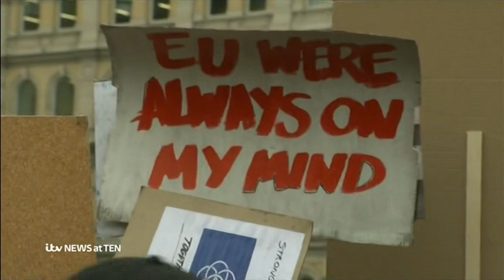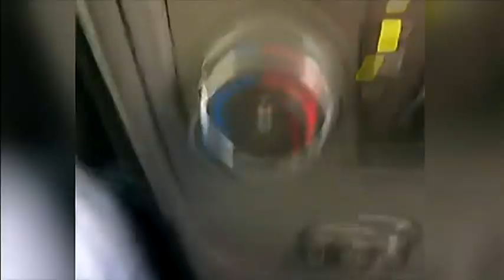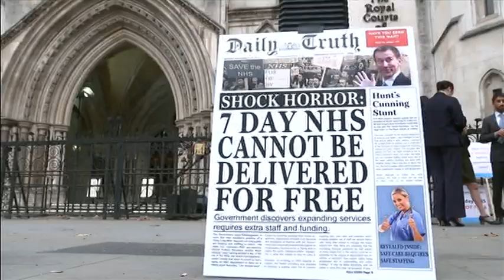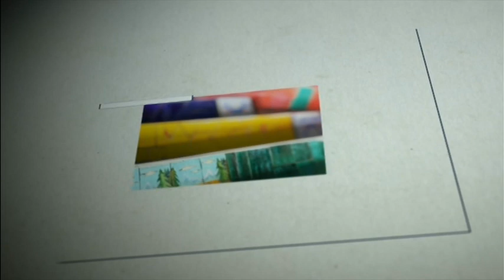20160919 2200 ITV News at Ten